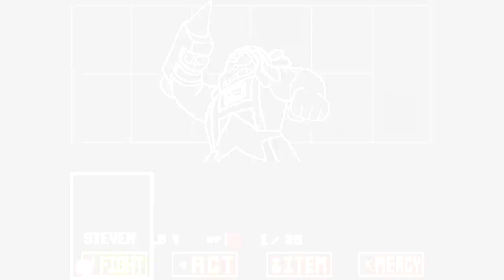Bismuth Fight - Undertale & Steven Universe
This is a clip from Steven Universe's episode "Bismuth" (S3E20&21) with the style of an Undertale battle
I do not own the clips or music of Steven Universe used, they belong to Rebecca Sugar, Cartoon Network, and all its respective owners; and i don't own the battle sistem either, it belongs to Undertale, owned and created by Toby Fox; all i own is this edition and the images i made to make it, based on the mentioned show and game.
O
So, this is the 1 year aniversary of the 100th episode of Steven Universe, congratulations Bismuth, you're 1 year old! In celebratioin of this,  made this...i think it can be called animation... which idea i had a some time ago, and which i started to work on a little less than "some time" ago. I love Steven Universe and i LOVE Undertale, and in this battle of the show, with the protagonist against someone, the one that isn't the protagonist talked while fighting, specialy before an attack, it was perfect, it was basicly already made, i just putted the pieces together...and sort of made the pieces...
I know i've been innactive lately and i don't promess i'll stop being that way. This took basicly all my free time and i need to rest for a while...like 3 days, or a week...i spent so much time doing a video about Undertale (and SU) that i havent played Undertale in months, i even haven't got much time to focus on my art! Oh, yeah, i'm an artist, i love to draw and i do it all the time, maybe i'll upload a speedpaint some day, who knows. Though, i have some videos already made that i might upload, so maybe i won't be so innactive, but i won't be working in those on progress or start new ones for a while (4 to 7 days, not a WHILE), so that's the thng.
O
Technical stuff:
Software used: Adobe Photoshop CS3 to make the images, Sony Vegas Pro 11 to put them all together and do basicly everything
Time taken: I dont know? Productivity wasn't constant, so i lost track, i started it 9 months ago, quited in...some point...pick it where i left off who know when and finished it July 28th. I calculate then...4, 5 months maybe
Layers taken: 10 video layers, 3 audio ones, 13 layers. Why so many? Because they're free! And because i needed a lot of layers...
O
Thank you very much for watching, if you didn't like it, say it here, if you liked it, leave a like and a comment if you want to, and if you loved it, say it out there (in social media, or personally with a friend or something, like "Hey, have you seen this video about...?", or howl to warn your pack about the video, you know, share it the way you like)
And thank you for reading the description until the bottom, i really appreciate it and it's something that everyone should do.
Edit: Ok, I've got a lot of similar comments so I'm just gonna answer them all:
1: I know my grammar on this video is horrible, english is not my native language so it's hard to write decently. I pinned a comment that has all the corrections, so if you're gonna leave one about it, don't, someone already did it.
2: The music is "Bismuth", one of the background soundtracks from Steven Universe, it appears in the episode "Bismuth" in the scene that I recreated.
3: I've got a lot of comments telling me Undertale's dead, and I frankly don't care. Undertale is my favourite videogame, and I don't judge games because of how old they are, I just had the idea to make this video and I considered it good enough to carry it out, and you can see I don't care about how old things are, my first video combines Steven Universe with the TV show "Friends".
EDIT: Thanks to literally every single person that liked, and suscribed, and a special thanks to "No Fear Bleach Is Here", "Farhaan Ali", and "Melody" who I just found out that answered the insulting comments, I can't always read every comment, so it's great that someone is putting justice in the comments. And if you're reading this I'm very proud of you, just few people read the description until the bottom.